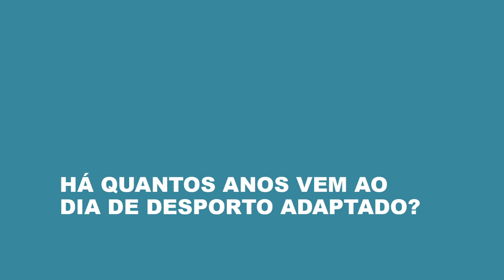Dia do Desporto Adaptado 2017 - Associação Salvador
A Associação Salvador realizou no passado dia 23 de Setembro a 8ª Edição do Dia do Desporto Adaptado, inserido na Semana Europeia do Desporto.
Este evento, um dos maiores do país ao nível do desporto adaptado, reuniu no Parque de Jogos 1º de Maio – INATEL mais de 60 pessoas com deficiência.
Os participantes puderam experimentar 10 modalidades desportivas: Esgrima, Rugby, Orientação, Dança, Yoga, Atletismo, Handbike, Corfebol, Slalom e Padel.
Foi mais um dia único, divertido e cheio de alegria!
Aproveitamos para fazer um especial agradecimento à REN e ao IPDJ, mecenas desta iniciativa.
Agradecemos ainda à Fundação Inatel, Fundación Konecta, Federação Portuguesa de Esgrima, Federação Portuguesa de Corfebol, Clube de Corfebol Alto do Moinho, Federação Portuguesa de Desporto para Pessoas com Deficiência (FPDD), Escola de Atletismo Jorge Pina, Clube Português de Orientação e Corrida, Padel Sem Barreiras, Grupo Alldança, Professora Liliana Nuño, Hélder Mestre, A Marmita, Iswari, Frutorbel, Central de Cervejas, BPI e The Lab.
Mais uma vez este evento não se teria realizado sem a enorme ajuda de todos os voluntários que colaboraram connosco neste dia!
Obrigado a todas as pessoas que participaram!